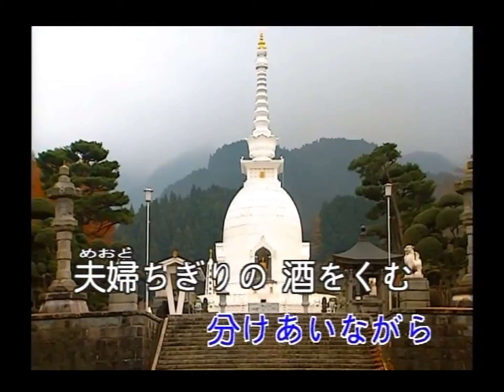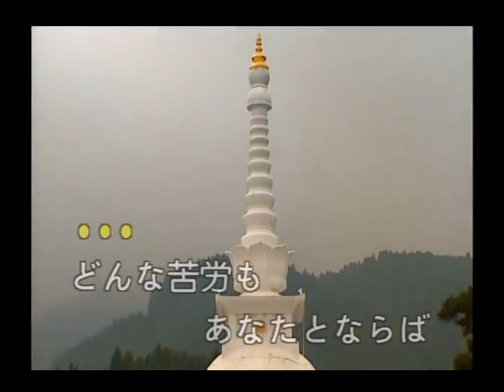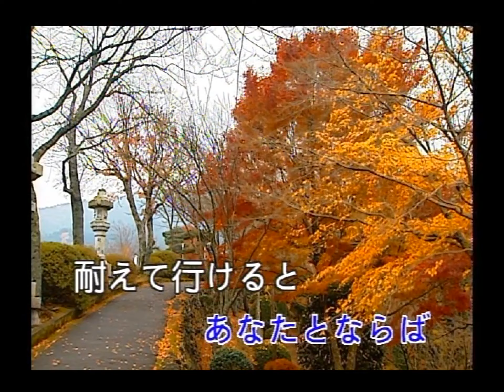豪客之星 - 日本演歌精選 日本四季風景區 13 -夫婦ちぎり（恩愛夫妻）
夫婦ちぎり

作詞：鳥井実
作曲：岸本健介

あなたひとりの からだじゃないと
俺をみつめて からめる小指
落ちた涙を 分けあいながら
夫婦ちぎりの 酒をくむ
俺の帰りを 待ってておくれ

少しばかりの 不幸に負けて
すねていたのと 泣き出すお前
そんなお前に 幸せにあう
花を咲かせて みたいから
俺を信じて 待ってておくれ

どんな苦労も あなたとならば
耐えて行けると すがってくれた
ひとつグラスで 心を結ぶ
可愛いお前が 恋女房
俺の帰りを 待っててくれる